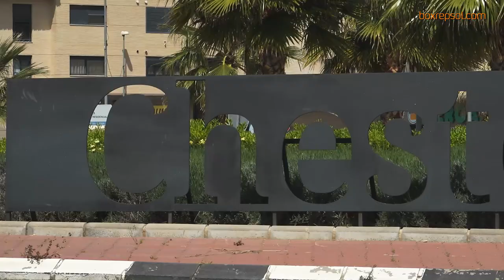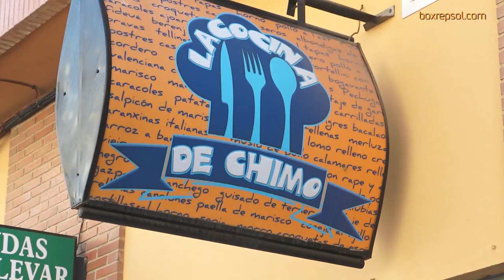The 2018 FIM CEV Repsol bids farewell at the scene of the last World Championship round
The international series will have its champions of the Moto3 Junior World Championship and the European Talent Cup decided in Cheste.

Raúl Fernández arrives in Valencia as the virtual Moto3 Junior World Champion after the announcement that his only rival for the title, Manuel Pagliani, will be missing the Valencia round. If the Italian rider does not take part on Saturday’s Qualifying session, the rider from Madrid will be the champion.

Xavier Artigas leads the overall standings, with Víctor Rodríguez and David Salvador, second and third, respectively, and also with a chance to get the title.

The Moto2 class, that was already decided in the last Albacete round when Jesko Raffin secured the title, will have only one race for the last round of the season.

The Motorcycling World Championship put Cheste in the world map and rounds like the FIM CEV Repsol also support the businesses born around this track’s activity.

SCHEDULE

11:00am Moto3 (1st race)

12:00pm European Talent Cup

1:00pm Moto2

2:00pm Moto3 (2nd race).